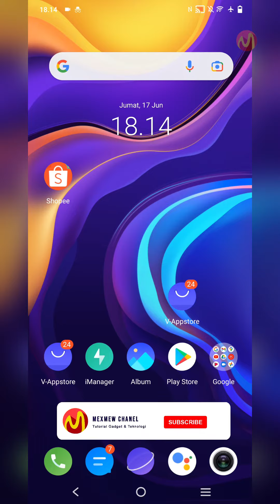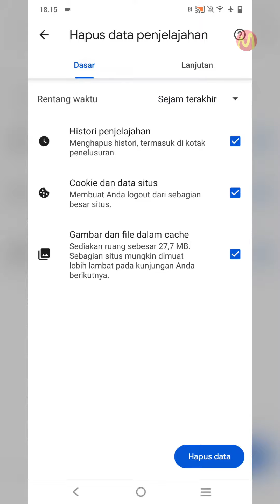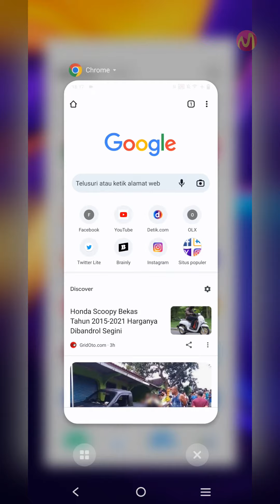Cara Hapus History di Google Chrome Android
History penelusuran merupakan riwayat yang dicatat dalam satu halaman history tidak hanya di Google Chrome tetapi di Browser lainya juga memiliki fitur history yang memungkinkan kita mengecek dan mengunjungi lagi halaman website yang telah kita kunjungi.

Ada beberapa kelebihan dalam menyimpan history penelusuran di Google Chrome android namun adakalanya kita juga perlu menghapus history tersebut, nah caranya seperti apa dalam menghapus history dari Google Chrome android disini anda bisa simak video tutorial berikut ini sampai selesai.

Daftar isi:
00:00 Intro
00:07 Pendahuluan
00:24 Buka Google Chrome
00:33 Buka Opsi
00:51 Ketuk Hapus Data Penjelajahan